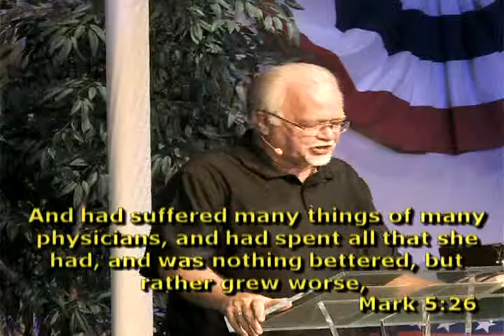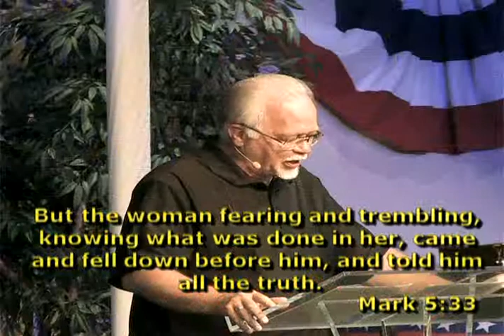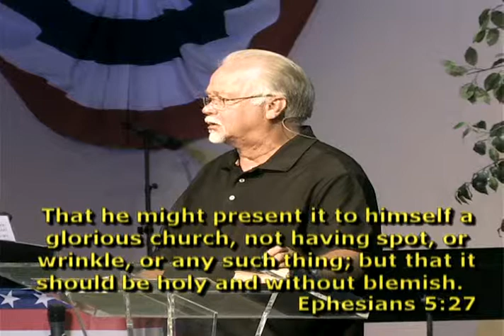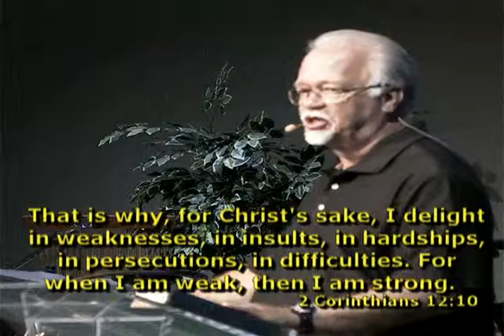How to Keep the Faith While Feeling the Pain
Pastor Doyce H. Smith's Sermon From Sunday Evening July 7, 2013
Oakmont Church of God